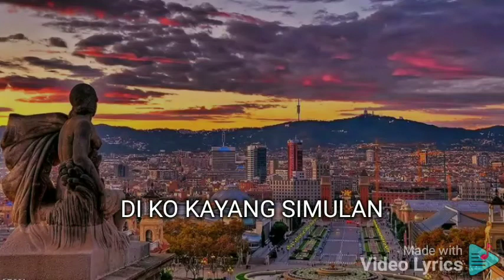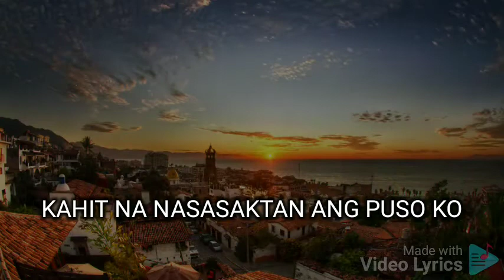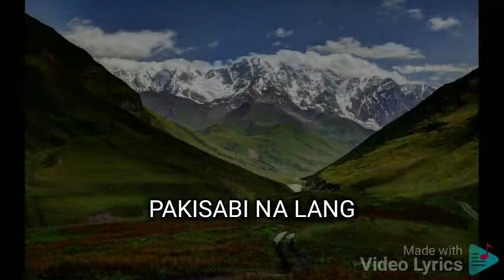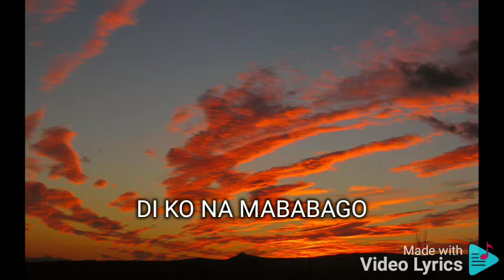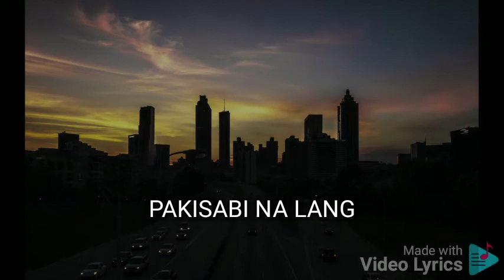PAKISABI NA LANG MARVIN ONG